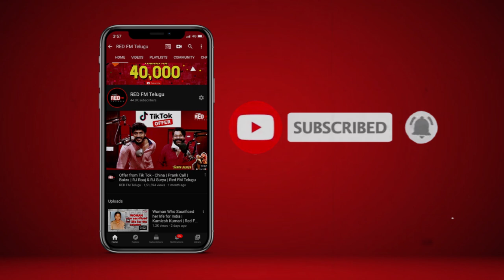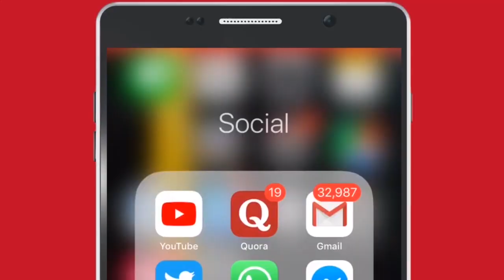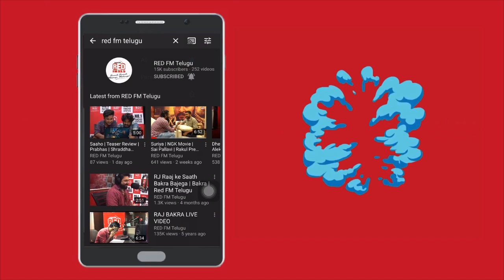బార్లీ పాయసం, వెంటనే తగ్గిస్తుంది నీరసం | Pradeep Vanapalli | Red FM Telugu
Barley helps in reducing heat from the body. Here is how you can make Barley Payasam which will reduce heat from your body.

బార్లీ పాయసం, వెంటనే తగ్గిస్తుంది నీరసం